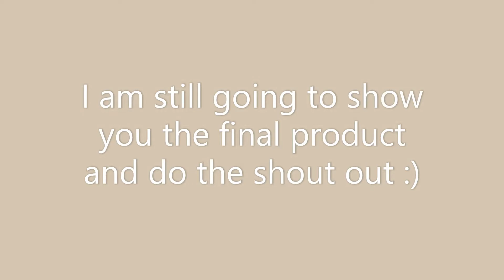A TOWN SERIES // pt. 9 school // $185,000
In this video I built a school but sadly, I have realized that some parts of the recordings have not saved! This school is great for role playing and just having fun!! It is 2 stories tall and it has a basement. The school includes, a cafeteria, library, 4 classrooms, a janitors blanket, and 2 rest rooms.

*SHOUTOUT*

todays shoutout goes to...

LANDER BASE

*SOCIAL MEDIAS*

discord name: hot pocket
discord server:
roblox: HotPockets_YT

-multiple floors
-basement
-advanced placing